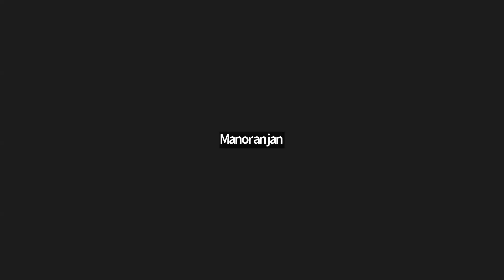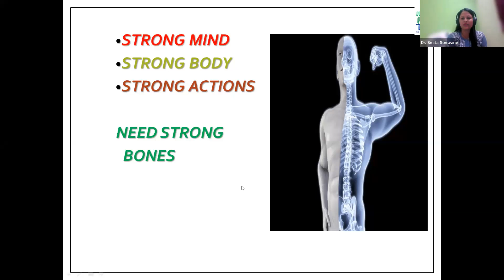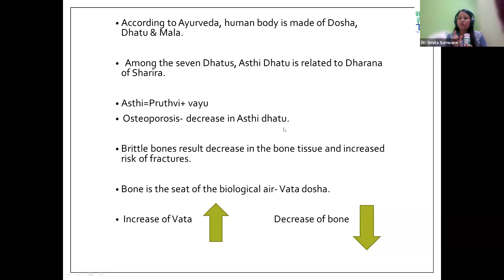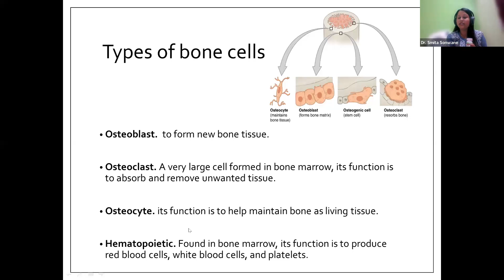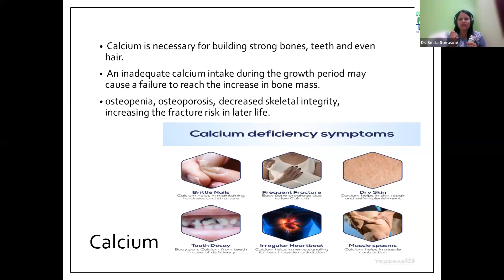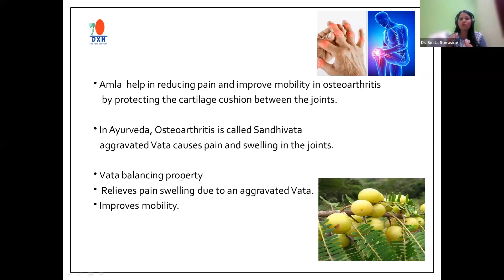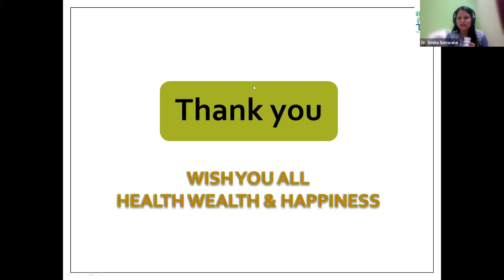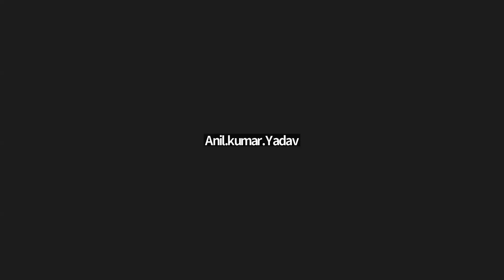HEALTHY BONES हेल्दी बोन्स by Dr Smita Sonwane,BAMS,MD in Ayurveda